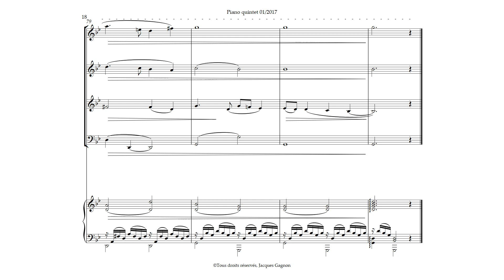Piano quintet 01-2017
Piano quintet
Partition, Musical score